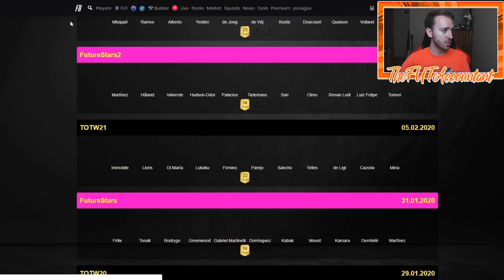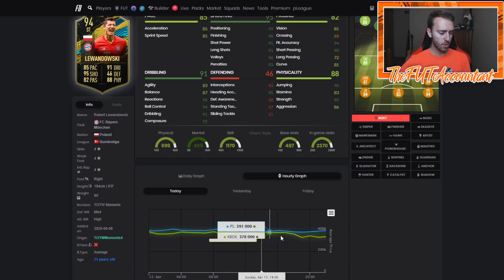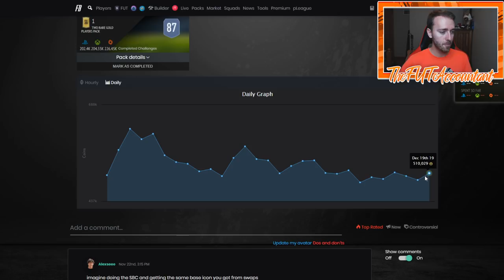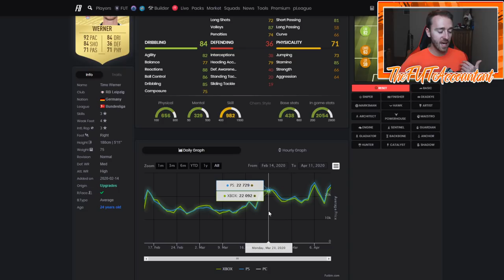POST FUT BIRTHDAY MARKET OUTLOOK! NO PROMO MARKET RISE? FIFA 20 Ultimate Team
This week's Market outlook! As we head into a post FUT Birthday week, will the market rise with no promo? We discuss it in this video!